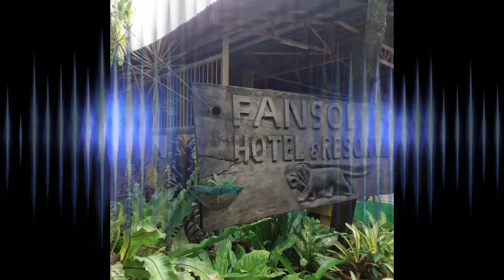Fansol Resort San Jose Nueva Ecija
Isa po ito sa magandang lugar na napuntahan nmin.